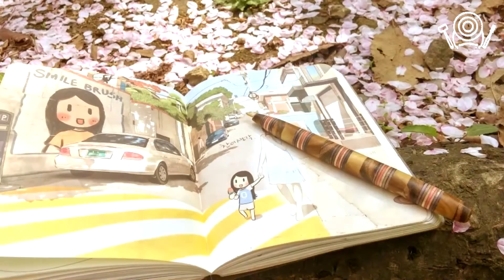펜키트없이 우든펜 만들어보기! _찬이생각 나무공방